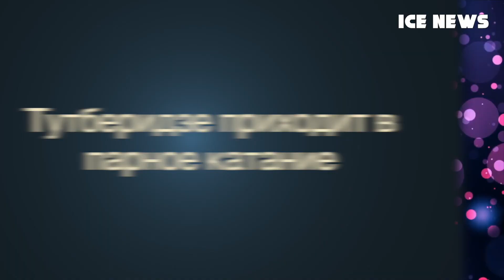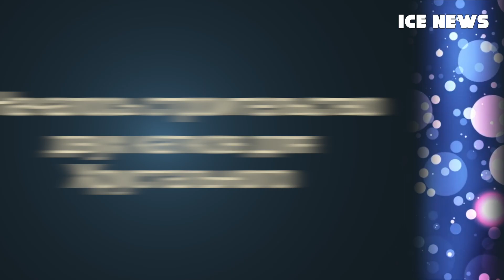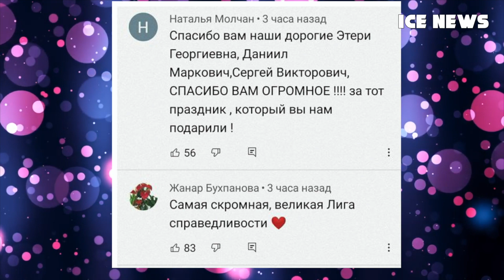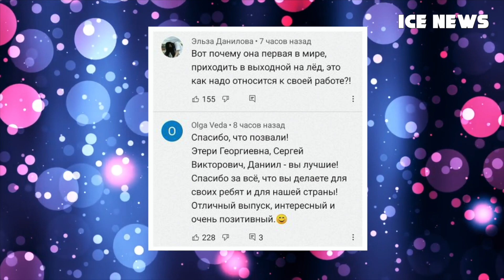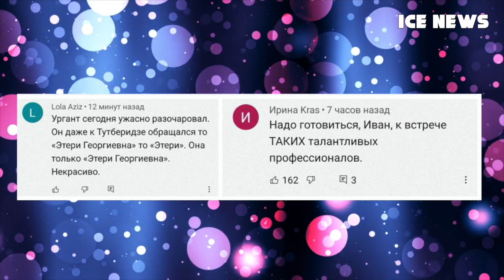Тутберидзе идет на Тарасову. Этери Тутберидзе в парном катании. Хейт Урганта за выпуск.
Этери Тутберидзе в передаче Вечерний Ургант рассказала об интересе в парным катании, возможен переход в Тутберидзе Тим Евгении Тарасовой и Владимира Морозова. Парное фигурное катание в Хрустальном.

Наш телеграмм канал, там то, что нельзя показывать на ютубе, ПЕРЕХОДИ!

0:00 Вступление
0:14 Тутберидзе приходит в парное катание
5:36 Началось строительство двух катков для Хрустального
6:24 Урганта хейтят за выпуск с Тутберидзе